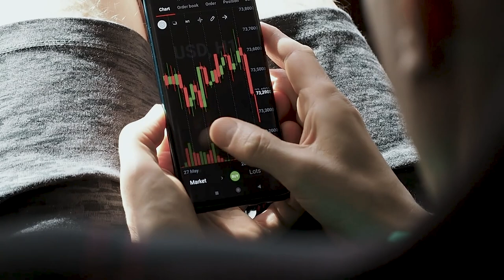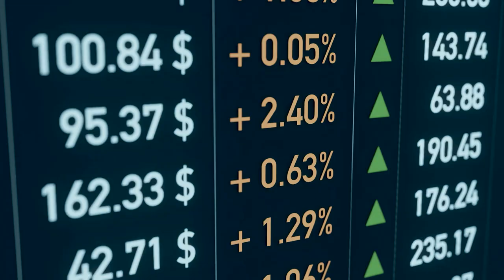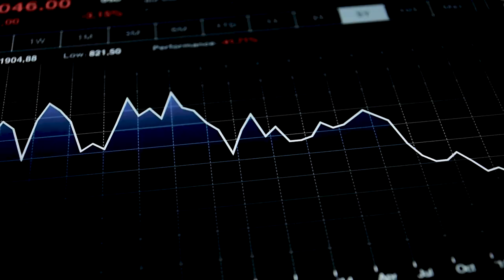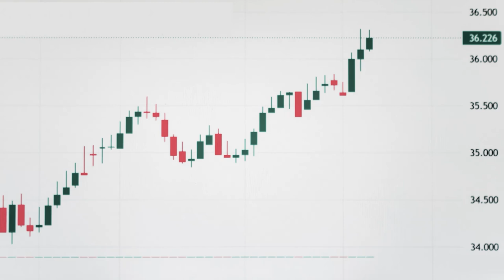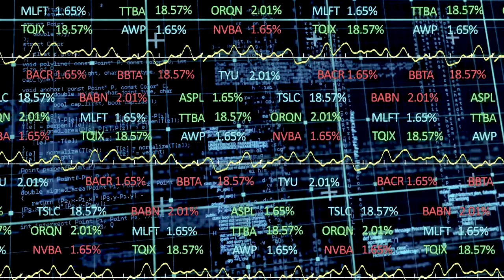Did Warren Buffett Just Lose Faith in Apple? The Shocking Reason Behind His $82 Billion Move!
Warren Buffett's Berkshire Hathaway just made a jaw-dropping move by selling nearly half of its massive Apple stake. What could have driven the Oracle of Omaha to make such a drastic decision? In this video, I explore the possible reasons behind this $82 billion sell-off and what it could mean for the future of Apple, Berkshire Hathaway, and the market as a whole. Don't miss out on this crucial analysis!